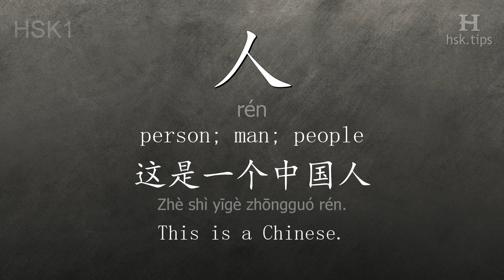Chinese HSK 1 vocabulary 人 (rén), ex.3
In this video the chinese character is from HSK level 1. And it is "人", pinyin: "rén", which means "person; man; people".
Listen to native mandarin speakers saying "人" and the example: "这是一个中国人。", it means "This is a Chinese."